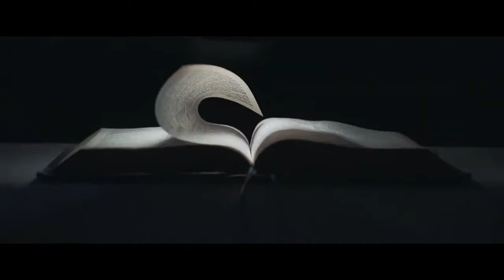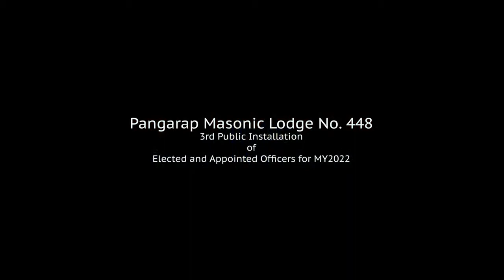Pangarap Masonic Lodge No 448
The Most Worshipful Grand Lodge of Free and Accepted Masons of the Philippines

3rd Installation of Elected and Appointed Officers
March 1, 2022 | Same Day Edit Video

Worshipful Master: Bro. Juan Edgardo M. Angara
Senior Warden: Bro. Andre C. Palacios
Junior Warden: Bro. Deogracias M. Natividad